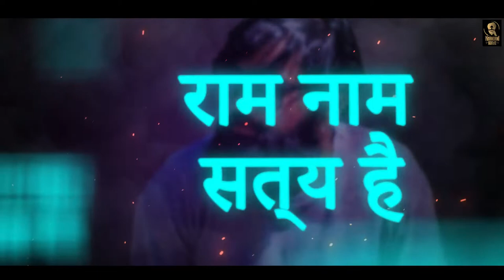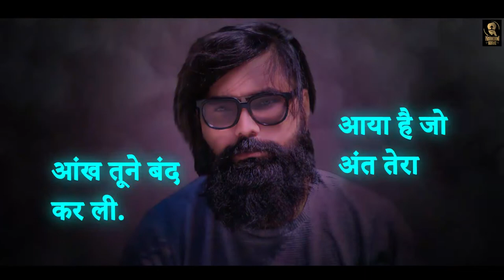Raam Naam Satya Hai ||Mr. Guru Oshan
Ram Naam satya hai ki yatra nikalne wali hai.

Singer & Lyrics - Mr. Guru Oshan

Video - MK Makkar
Producer - Bani Pannu
Publicity Design - Perfect Route
Label - Khandani Bande

Song Lyrics

क्या है तेरा, क्या है मेरा, कौन अपना क्या पराया,
कौन तेरे बाद होगा साथ छोड़ेगा तेरा साया.

कुछ हसाएंगे चुप रहेंगे, चाह कर भी कुछ ना कहेंगे,
वैसे तो सब पास होंगे, बोलेगा तू ना सुनेंगे.

ना ही तुझ में दम रहेगा, ना ही तुझ में सास होगी,

बॉस की सेज पे बांधने की तेरी बारी होगी,

ना हीलेगा ना डुलेगा, कस के जब तू, यूं बंधेगा,
रोके से भी ना रुकेगा, पल तू अगले जब चलेगा.

बोलो राम नाम सत्य है,
सत्य बोलो गत्य है.

तू कहेगा वक्त से, थोड़ा सा तो सब्र कर ले.
कहना है जो मुझ को सबसे, कहने का वह मौका दे दे.

आज तक है जो बटोरा कल से अब वह सब बटेगा, मांग लेना तू ही रब से दर पर तेरे ही रहूंगा.

कहना सबका कर्णी मन की जैसी कर्णी वैसी भरनी, आया है जो अंत तेरा आंख तूने बंद कर ली.

साथ तेरे जो चलता लकड़ी तुझ पर रखेगा,
जिसके दम पर दम तक भरता आग तुझ में दाग देगा.

बोलो राम नाम सत्य है, सत्य बोलो गत्य है.